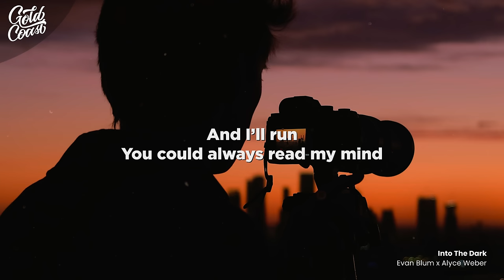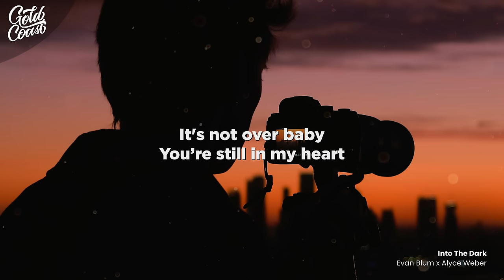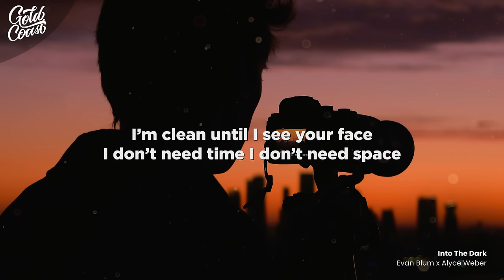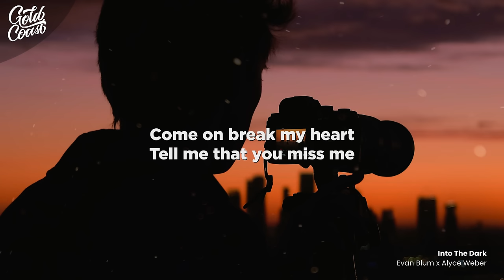Evan Blum x Alyce Weber - Into The Dark (Lyrics)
How’d we end up here again?
Touch me and I’ll fall back in
Ask me to get out of here
And I’ll run
You could always read my mind
I was scared and I was blind
Name the place
I’ll name the time
And I’ll run
Oh here it comes again
It tip toes back inside
We try to run
We try to hide
It's not over baby
Jump back in the car
Forget what I said
Let's drive into the dark
You’re still in my heart
Till the engines dead
So kiss me
Tell me that you need me
Come on break the window
Come on break my heart
Tell me that you miss me
I can feel you breathing
No one else can see me
Drive into the dark
Do you still live at your old place
I’m clean until I see your face
I don’t need time
I don’t need space
Oh I want more
Did you keep that photograph of me
The one we took in privacy
Don’t throw it out
Don’t set me free
It hits like nicotine
We try to quit
We try to leave